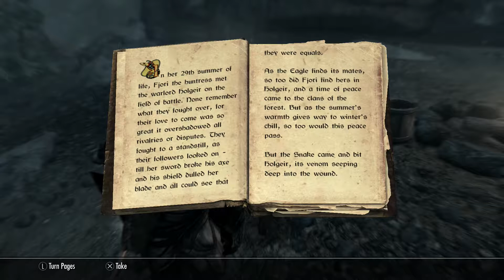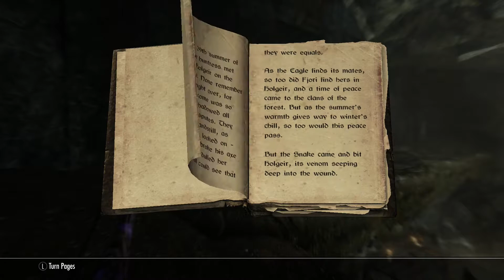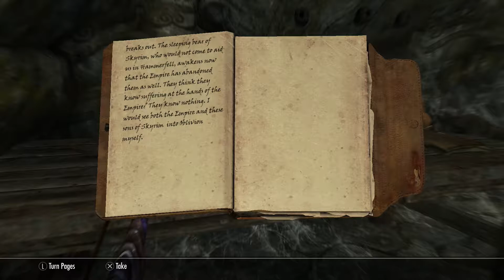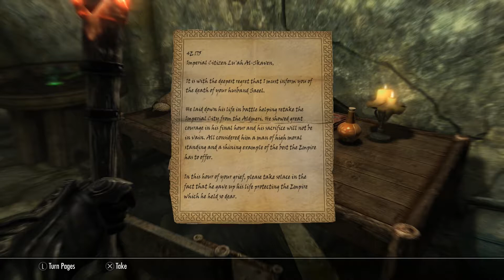Skyrim [PS4] Commentary #122, Ansilvund: Forgemaster's Fingers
This is video #122 in my playthrough of The Elder Scrolls V: Skyrim Special Edition on the PlayStation 4. I am playing the game vanilla. This game has been rated M for Mature by the ESRB. This video contains commentary.

Previously, Davilas finished the available objectives in Markarth. Also, at the Orc stronghold Narzulbur, he issued the objective "Find the Forgemaster's Fingers". Now, Davilas will look for the Forgemaster's Fingers in Ansilvund, a Nordic ruin in the mountains between Windhelm and Riften.

After resuming at Ansilvund, Davilas reads "Of Fjori and Holgeir" on a table near the entrance. He takes this book, as it holds the clues to a pillar puzzle inside Ansilvund.

Then, Davilas enters the first zone of Ansilvund, the Ansilvund Excavation. Draugr and mages lurk within. Davilas will also hear the disembodied voice of Lu'ah Al-Skaven, who is not pleased that her work is being disrupted. When he first hears her voice, he takes on the objective "Kill Lu'ah Al-Skaven in Ansilvund".

Deep in Ansilvund Excavation, Davilas finds a set of symbol pillars. "Of Fjori and Helgir" contains the hint for the proper combination: eagle, snake, whale, and snake. When the pillars are set correctly, the nearby switch will open the door leading forward. Lu'ah's Journal and another copy of "Of Fjori and Helgir" are located on the table in the same area.

Then, Davilas enters the Ansilvund Burial Chambers. Look out for plenty of traps to protect the dead and their treasures from grave robbers.

In a room with four sarcophaguses, Davilas can find the Ansilvund Key. Taking it causes some Draugr to rise. Look out for the trap at the third level of this room.

In the boss room, Davilas finds Lu'ah Al-Skaven, who will raise the Draugr of Fjori and Holgeir to fight at her side. Lu'ah is the main threat with her powerful ice magic. Magic resistance and ice resistance will help against her. When she is defeated, the objective "Kill Lu'ah Al-Skaven in Ansilvund" is complete.

Davilas will find the ghosts of Fjori and Holgeir. They reward Davilas with the Ghostblade. Also, on the table with the Ghostblade, Davilas finds Stone of Barenziah #13. Nice. Lu'ah's corpse carries Lu'ah's Key.

The key unlocks the Master-level door leading to the treasure room. In the boss chest, Davilas finds the Forgemaster's Fingers. Now, he must "Bring the Forgemaster's Fingers to Mauhulakh" at Narzulbur. On the desk, Davilas also finds "Imperial Condolences", which provides some background to Lu'ah's madness.

Davilas finds a door back to Anzilvund Excavation. After unlocking the gate with Lu'ah's Key, he makes his way out of the ruin.

Davilas fast-travels back to Narzulbur. There, he turns in the Forgemaster's Fingers to Mauhulakh, the stronghold's chief. Mauhulakh names Davilas Orc-Kin. This means that Davilas is permitted to enter the Orc strongholds throughout Skyrim. Nice.

Next time, Davilas will carry out a Daedric quest related to the Orcs.

This video is part of my playthrough of The Elder Scrolls V: Skyrim Special Edition. I am playing the version of the game released for the Sony PlayStation 4 in 2016.

Played on the Sony PlayStation 4 Slim. Recorded with the Elgato Game Capture HD device and software. Produced with Adobe Premiere Pro CS6.